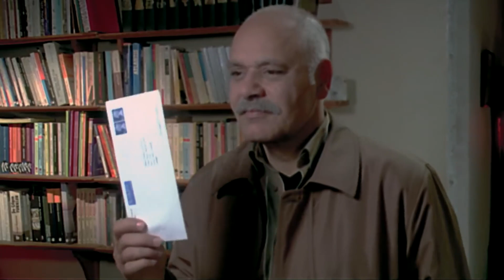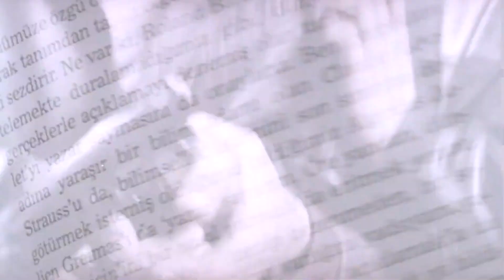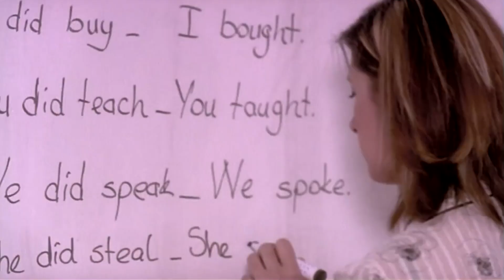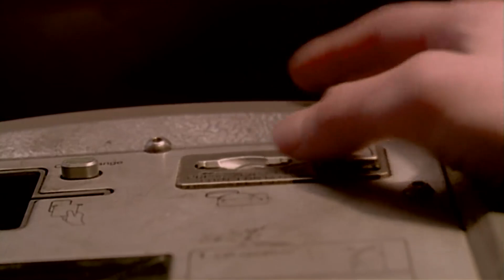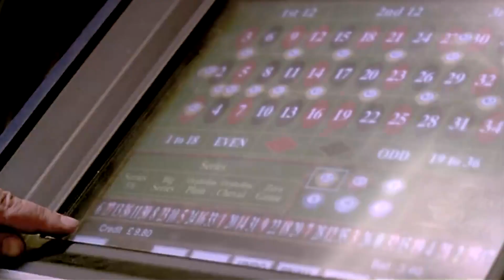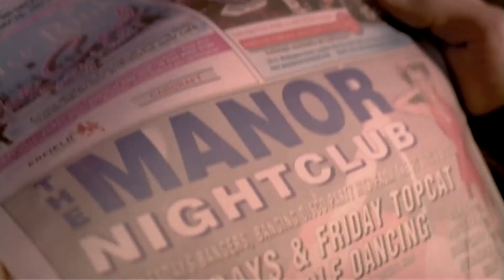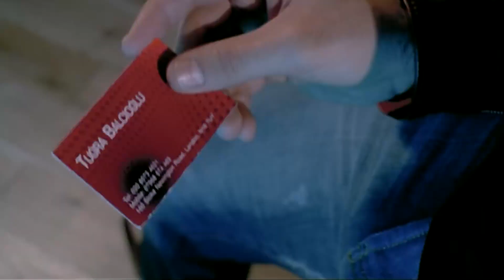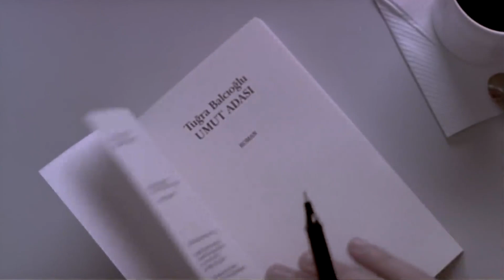Umut Adası | Arzu Yanardağ - Zafer Algöz Türk Dram Filmi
Filmde, farklı umutlarla İngiltere’ye giden dört insanın yaşadıkları konu edilir. Mardin’in bir köyünde yaşayan Yusuf, babasını kaybettikten sonra yalnız kalır. İngiltere’deki bir akrabasının yanına giderek yeni bir hayat kurmayı plânlar. Bir barda çalışan Asil, karıştığı bir kavgada işlenen cinayetten sorumlu tutulur. Bu yüzden peşine düşen adamlardan saklanmak için İngiltere’ye kaçma kararı alır. Yaşadığı hayattan zevk almayan Tuğra, yeni bir macera yaşamak ister. Yanına çalışan yardımcısının mülteci olarak İngiltere’ye sığınacağını öğrenir. Bunun üzerine kendisi de aynı yolculuğa çıkmaya karar verir. Vildan üniversiteden mezun olduktan sonra dil öğrenmek için İngiltere’ye gitmek ister. Yaptığı başvuru kabul edilir ve İngiltere’ye gitmek için hazırlık yapar. Aynı dönemde İngiltere’ye giden Yusuf, Asil, Tuğra ve Vildan ummadıkları bir hayat yaşayacaktır.

Yapımcı: Göksel Zeyrek, Barış Bayram
Yönetmen: Mustafa Kara
Senarist: Ayşe Türk
Tür: Dram
Yapım Yılı: 2007
Oyuncular: Ali Sürmeli, Zafer Algöz, Alican Yücesoy ,Arzu Yanardağ